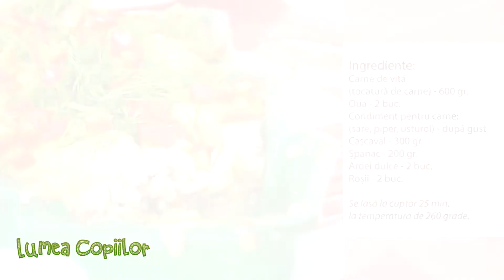Sanatate in bucate - Carne de vita cu spanac la cuptor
Reteta pentru carne de vita cu spanac la cuptor. Rubrica Sanatate in bucate. Emisiunea Lumea Copiilor. Gurinel tv . Bucataria fundatiei Bitonic